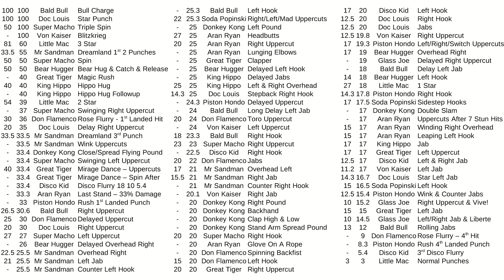Punch-Out!! & Doc Louis Wii - Strongest Punch!!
Attacks Ranked by Strength.
The large HP numbers are from Title Defense and when Doc is angry.  Contender punch damage is in parenthesis, Doc Louis's is from when he isn't angry.  List of the information is at the end.